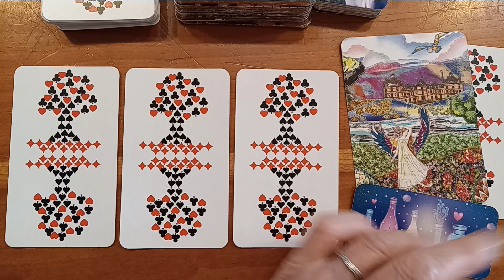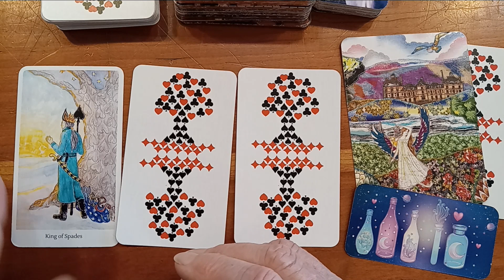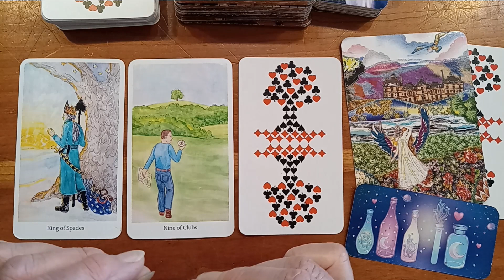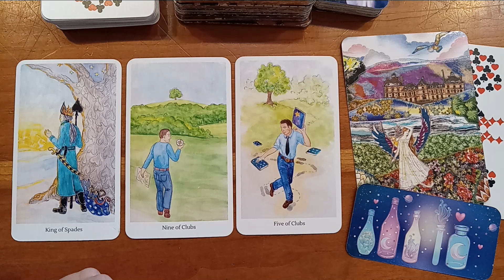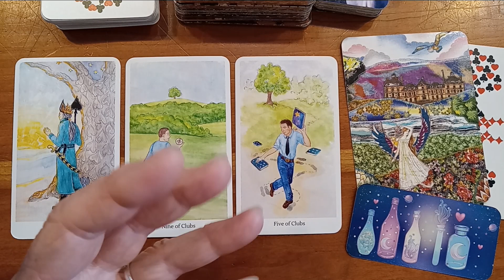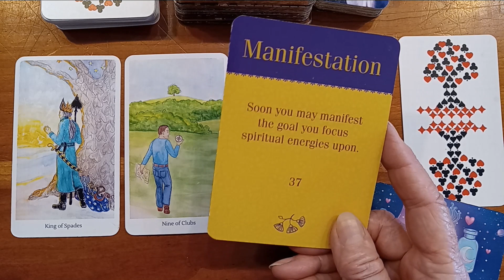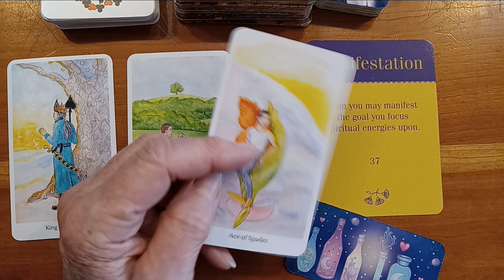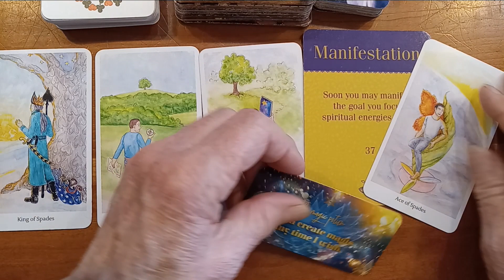8 - 29 TEN OF HEARTS DAY: DAILY SPIRIT AND NATURE TAROT AND BIRTHDAY MESSAGE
VEDIC SPIRIT AND NATURE TAROT ~ CARDS OF TRUTH READING AND BIRTHDAY MESSAGE. These readings are meant to challenge and inspire you at the same time.  To be seen as an opportunity to bring to light a deeper profound energetic self knowledge to deepen your creativity. To know yourself is creative power! Happy Creating!!

Card Decks used:
The Creativity Oracle by: Amy Zerer & Monte Farber
Wishcraft by: Stacey Demarco
Cards of Truth by: Carmina Amza
Archetypes by: Caroline Myss
Blue Bird Lenormand by: Mille. Lenormand
The Creativity Oracle by: Amy Zerner & Monte Farber
Rider-Waite by: not sure! this deck was my first in 1971
Color Goddess by: Renec` A. Burch
Moonology oracle: Yasmin Boland
Sacred Rebels oracle: Alana Fairchild
Ethereal Visions: Matt Hughes
The Souls Journey: James Van Praagh
The Muse Tarot : Chris - Anne
The Light Seer's Tarot : Chris - Anne
Pendulum and crystals: purchased at Leapin' Lizards, Freeport, Maine